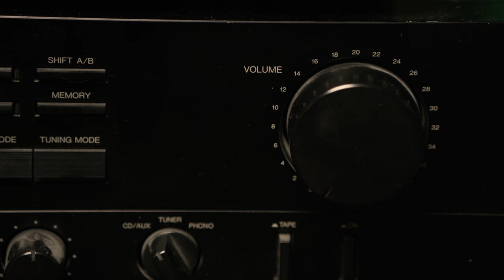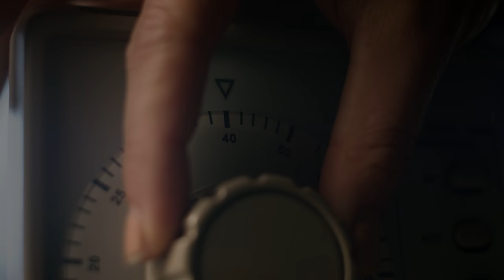How To Levitate | The Edge of Science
Is levitation possible? YouTube Originals and BBC Studios bring you The Edge of Science, a scientific dive into the outer reaches of our understanding. Follow host and science enthusiast, Rick Edwards as he taps into the scientific community of YouTube to help him fulfill a lifetime's ambition - to levitate himself.  Physics girl (Dianna Cowern) and science inventor, Colin Furze, join Rick and together, they will experiment their way into getting Rick off the ground, by physics alone. Can they do it?

Love learning on YouTube? Check out YouTube's new and improved learning hub for everything from well-being to history to how tos and all of the things in between. You'll also find more great YouTube Originals content full of your favourite YouTube Creators.

0:00 Intro
1:17 The Colin Furze Shed
3:20 Physics Girl
5:51 Sonic Levitation
9:35 Getting To Grips With Gravity
13:50 Scaling Up
17:39 Magnetic Levitation
21:39 Superconductors
25:33 Hoverboarding!